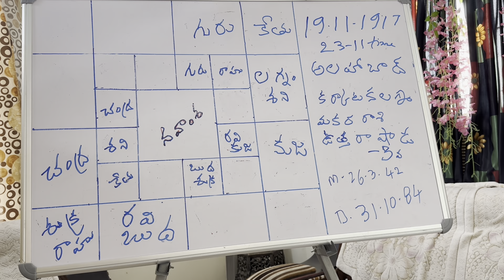ఇందిరా గాంధీ జాతక విశ్లేషణ || shrimati indira gandhi Life story